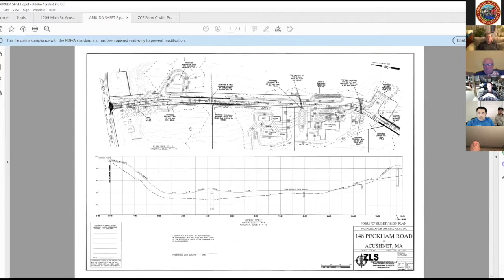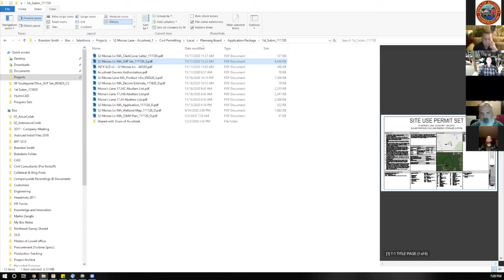Acushnet: Planning Commission Dec. 17th 2020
Acushnet - Planning Commission December 17th 2020 at 6:30 pm